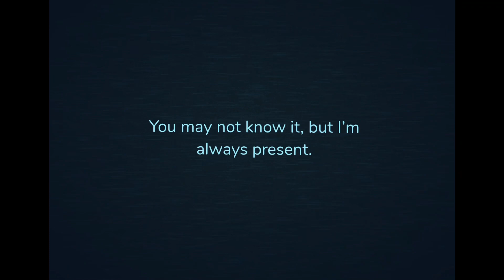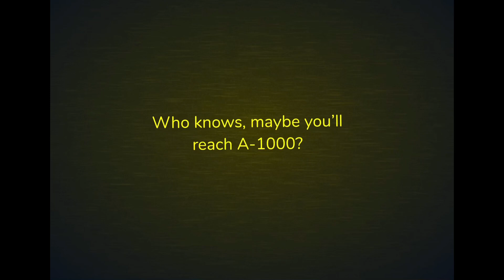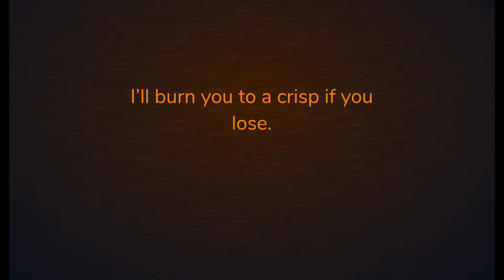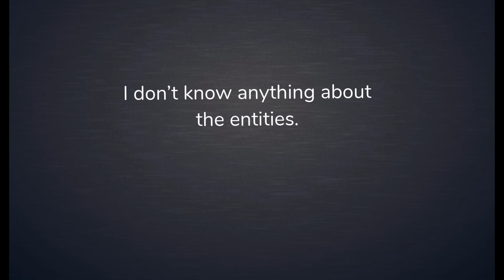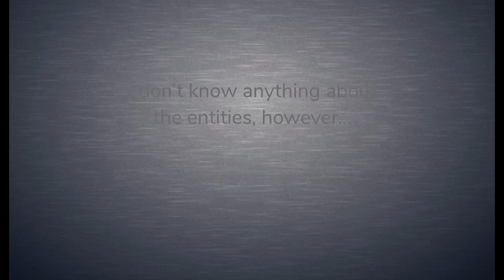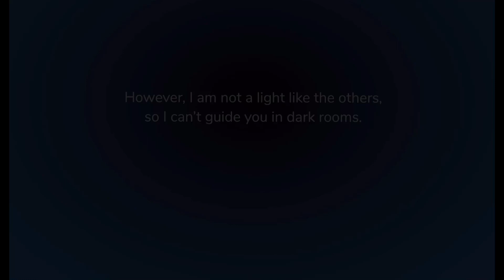Every Guiding Light Personality In Doors (guiding light generator)